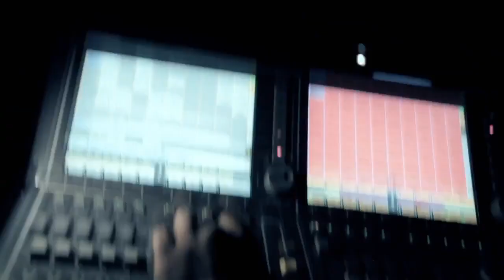RDB WORLDWIDE DVD (Section 3 - The Show).mp4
A look at the RDB live stage show.